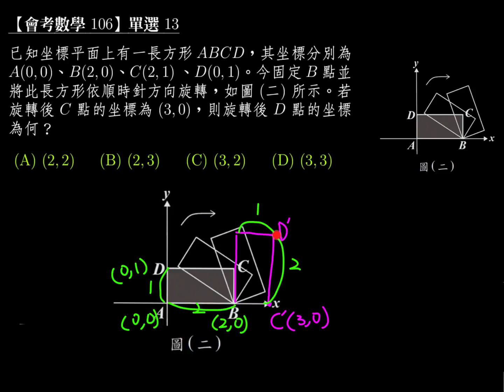【會考數學】106 單選13：長方形的旋轉與座標